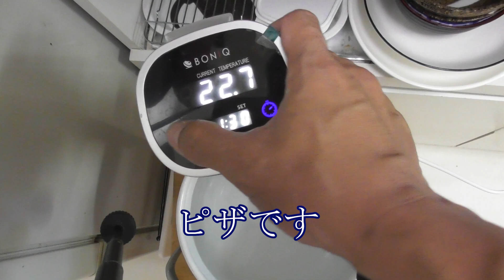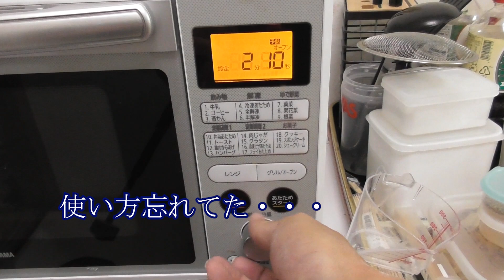小麦粉から作ったピザ。低温調理の牛入り仕込み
料理動画は基本、日曜日にアップするのですが、今週は土曜日にアップしたので、実際に作ったのは日曜日のもの。これからは、土曜日と水曜日の週２回の料理動画アップを目指します。

今回は前回あまっていた牛すじを低温調理して、それを使ったピザを作ってみました。ピザなんて、普段作らないものだから、山あり谷ありみたいな感じになっていまい、危うくNG特集行きになるところでした。強力粉と水との加減がお菓子作りに似ているくらい分量を正確にしないとこのあたりはうまくはなれない動画になりました。
材料は
強力粉：125g
薄力粉：25g
水：70cc
この水の70ccはたぶん90ccにすると、もうちょっと薄くてパリッとしたピザになるのかなと。できたピザはドミノピザのパンの耳状態。
オーブンの温度は210度だったけど、これ、おそらく、250度か300度くらいでもいいのかなと。
ということで、隠れバサーの料理修行は続きます。